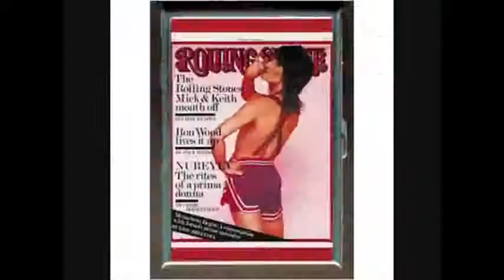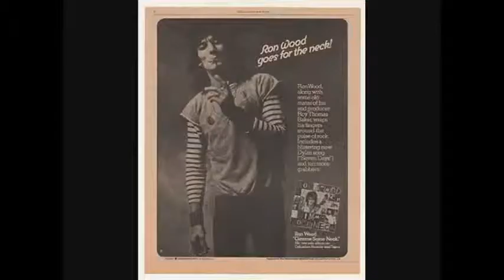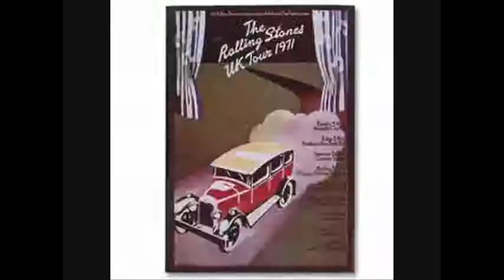ROLLING STONES Street Fighting Man